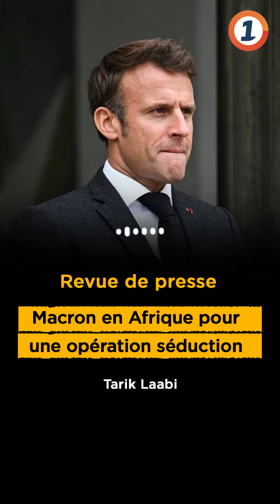Macron en Afrique pour une opération séduction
Un voyage pour renforcer les liens entre la France et l’Afrique à l’heure où le sentiment antifrançais est de plus en plus vif.